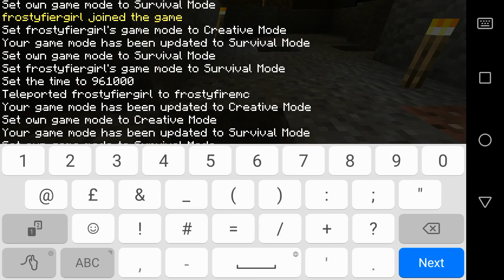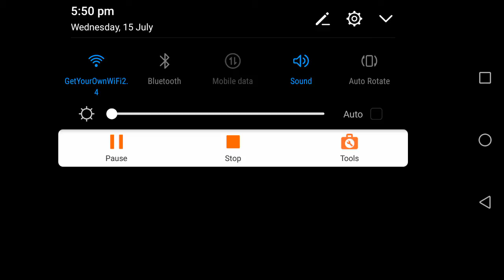I found diamonds best minecraft day ever